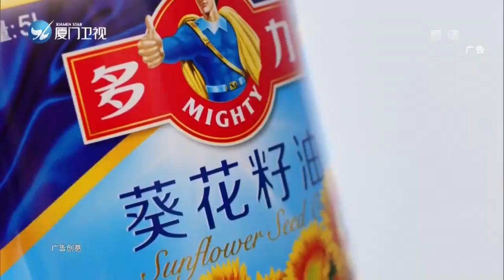福寿图（3） 斗阵来看戏 2020 10 07 厦门卫视